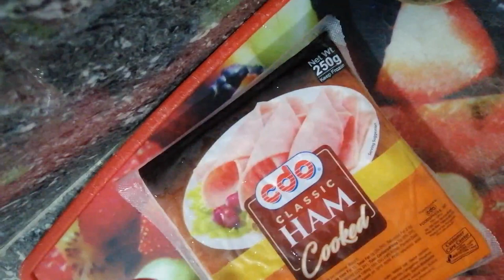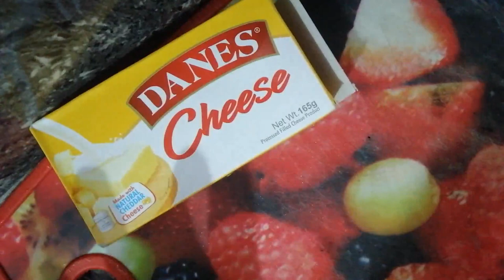Charcuterie Board for Kung Hei Fat Choy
We want to share to you guys the newest chapter of our adventure. Mia Pakielamera and I

Rights Free Sound / RFS

Happy,
Instrumental Music,
Background Music,
Documentary Music,
Cinematic Music,
BGM,